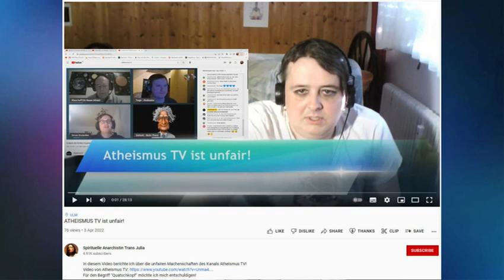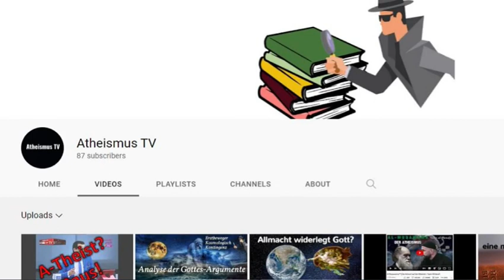Atheismus TV ist Unfair – Spirituelle Anarchistin Trans Julia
Ich reagiere auf eine Kritik an dem „Atheismus TV“ Kanal. Das Video hat den Titel:
Atheismus TV ist unfair – von Spirituelle Anarchistin Trans Julia
Die Kritik basiert auf einer krassen Unwissenheit und diversen Denkfehlern bezüglich des A-Theismus.

Thumbnail
Title: Unfair, License permits: Sharing, copying and redistributing in any medium or format including adapting, remixing, transforming, and building upon the material for any purpose, even commercially.

YouTube Kanal "Atheismus TV"
Einladung zu Live-Diskussionen mit max. 9 Teilnehmern immer donnerstags ab 21:15⏱️ mit dem "neutralen" Moderator Torge Meyer (Pantheist) auf 📺